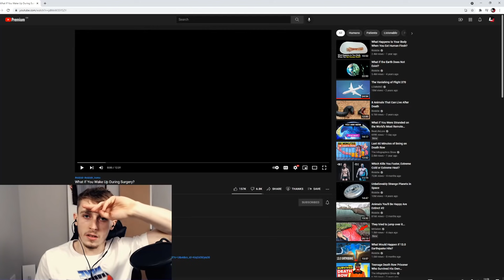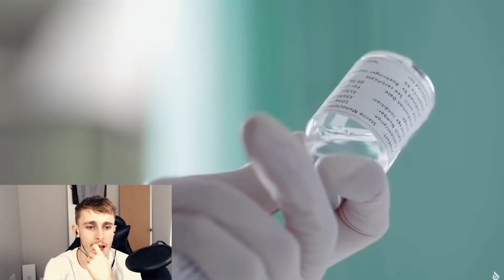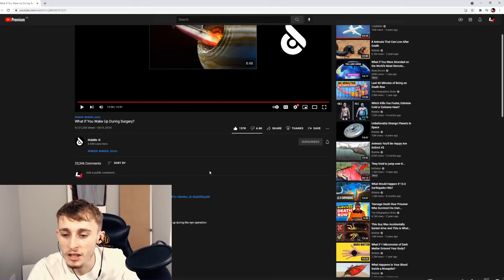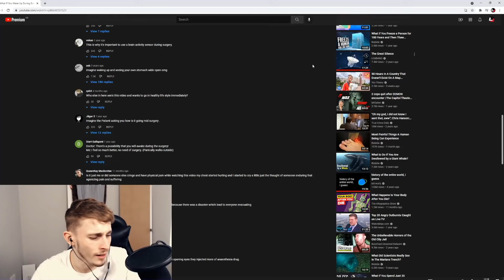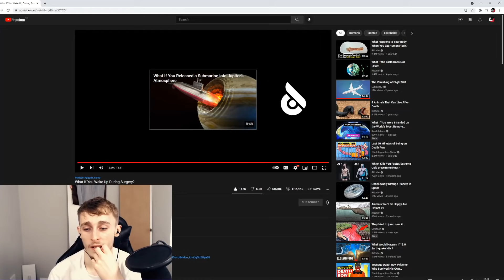Reacting to What If You Wake Up During Surgery?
Norwich
NR7 7JN